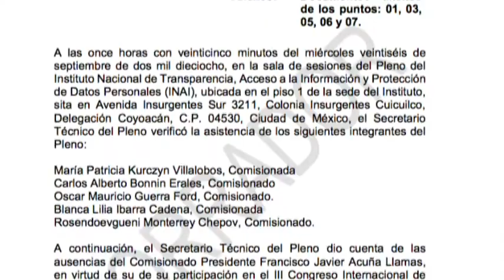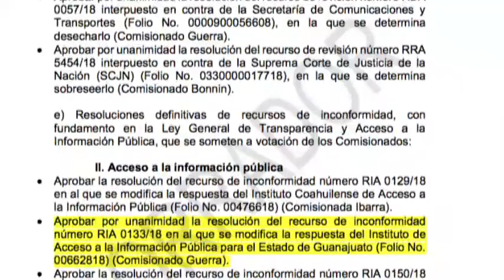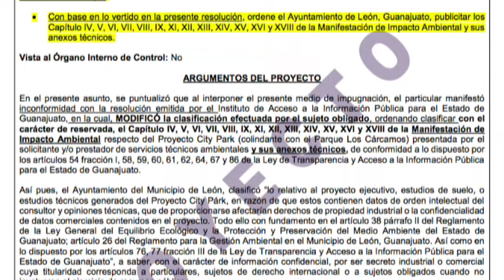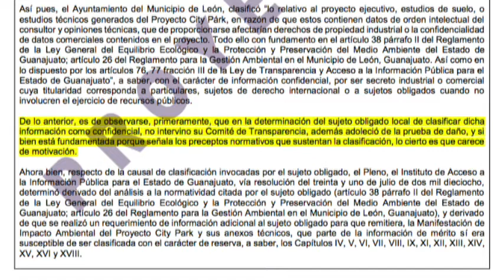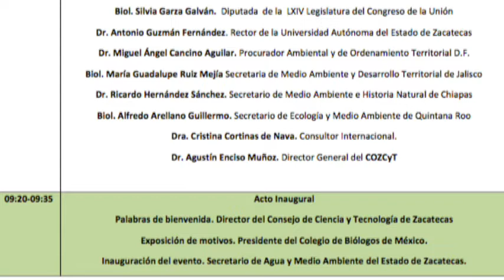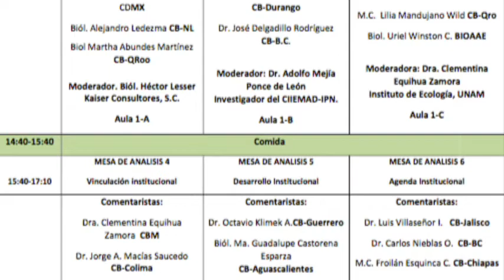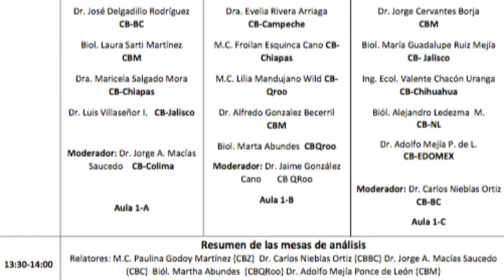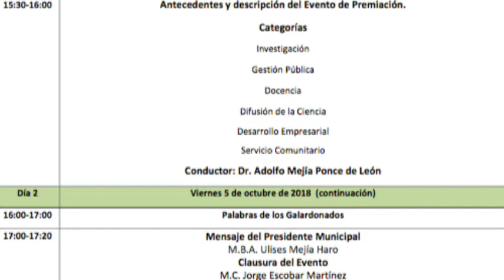MedioAmbiente: Coloquio del Colegio de Biólogos de Mėxico A.C.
Tema: 1) El primer coloquio del Colegio de Biólogos de Mėxico A.C.
Tema: 2) Mi opinión sobre lo que dijo Marisa Ortiz - Nueva secretaria de medio ambiente y Ordenamiento Territorial.
Tema: 3) Petróleo crudo importado.
Tema. 4) Una denuncia.